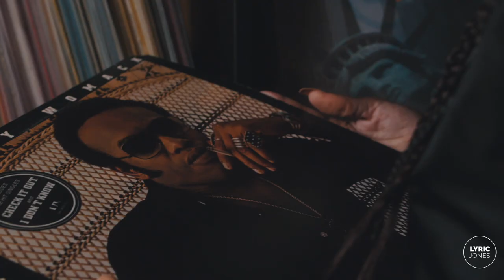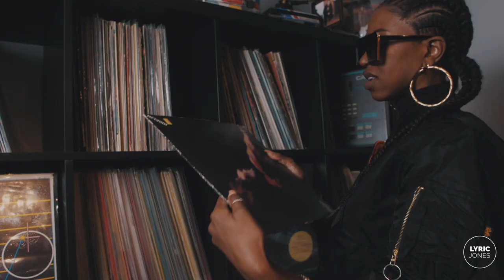The Album Title: A Soliloquy (Lyric Jones - Closer Than They Appear)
"Closer Than They Appear". Out Now!